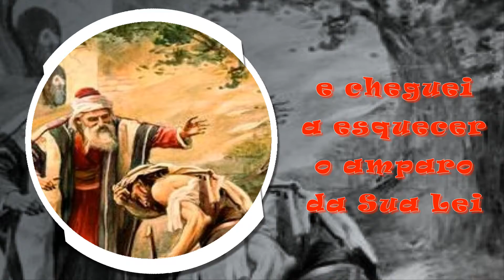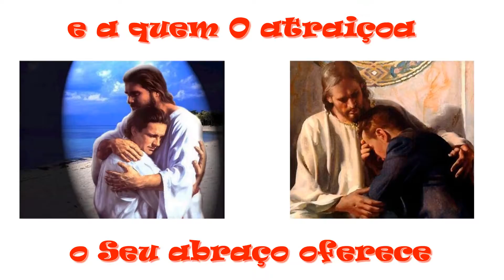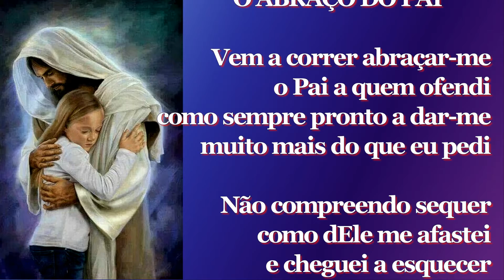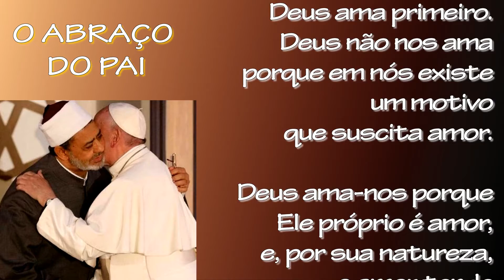O ABRAÇO do PAI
«O primeiro passo que Deus dá na nossa direção é de um amor antecipado e incondicional.
Deus ama primeiro. Deus não nos ama porque em nós existe um motivo que suscita amor.
Deus ama-nos porque Ele próprio é amor, e, por sua natureza, o amor tende a difundir-se,
a doar-se.
Deus não relaciona nem sequer a sua benevolência à nossa conversão: pode ser que esta seja uma consequência do amor de Deus.
São Paulo diz de maneira perfeita: «Deus demonstra o seu amor para connosco no facto de que, enquanto ainda éramos pecadores, Cristo morreu por nós» (cf. Rm 5, 8).
Enquanto ainda éramos pecadores. Um amor incondicional.
Estávamos “distantes”, como o filho pródigo da parábola:
«Quando estava ainda distante, o seu pai viu-o, sentiu compaixão...» (Lc 15, 20).
Por amor a nós Deus realizou um êxodo de Si mesmo, para vir ter connosco nesta terra
por onde era insensato que Ele transitasse.
Deus amou-nos até quando estávamos enganados.»

Papa Francisco- Audiência Geral - Quarta-feira, 14 de junho de 2017